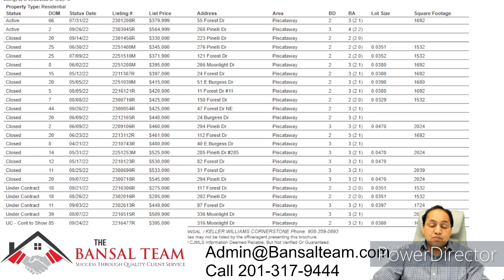📌Birch Glen View, Piscataway🏡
📢2022 Quarter 3 Market Update for Birch Glen View, Piscataway🔥💖